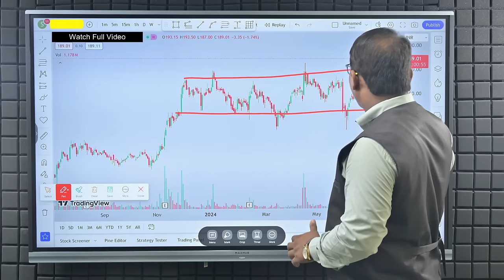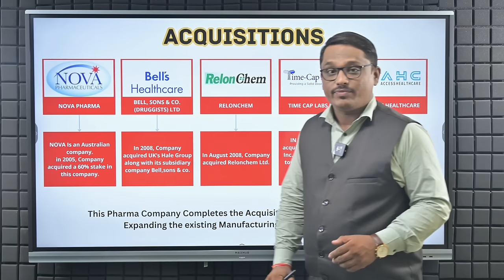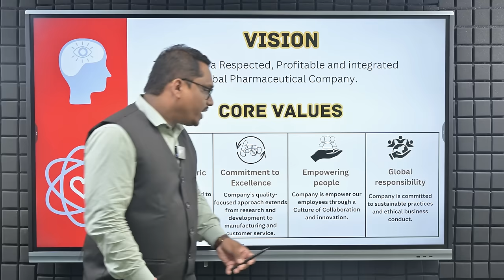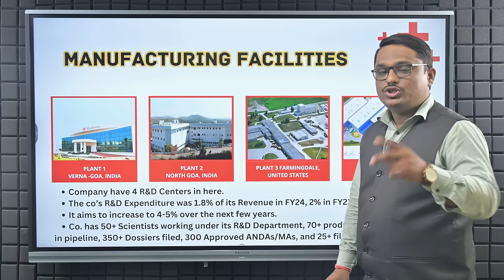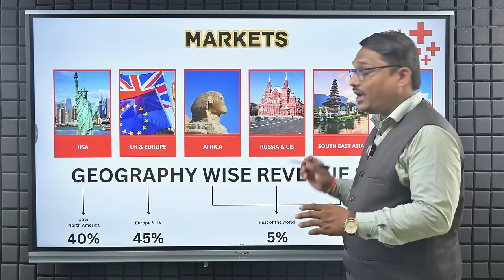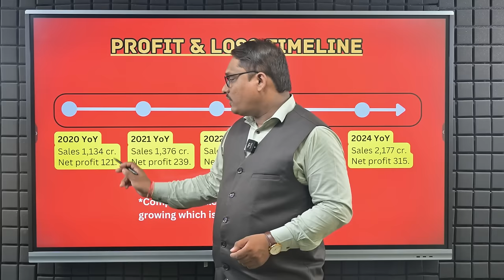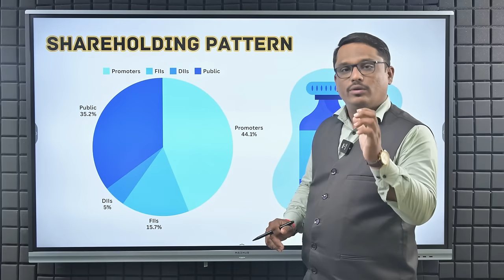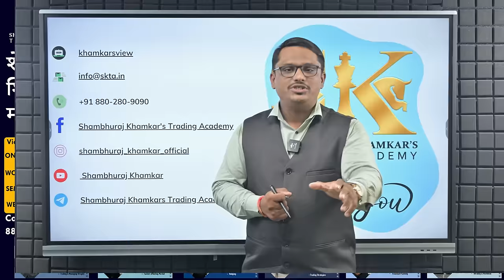स्टॉकचा धमाकेदार Breakout💥| Stock In Focus |Pharma Share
In this video, we have come up with one more breakout and fundamentally strong stock! we have covered every detail about company growth also the technical and fundamental analysis is done.

या व्हिडिओमध्ये, आम्ही आणखी एक ब्रेकआउट आणिमजबूत स्टॉक घेऊन आलो आहोत! आम्ही कंपनीच्या वाढीबद्दल सर्व माहिती सांगितली आहेत तसेच स्टॉकचे टेक्निकल आणि फंडामेंटल ॲनालिसिस देखील केले आहे.